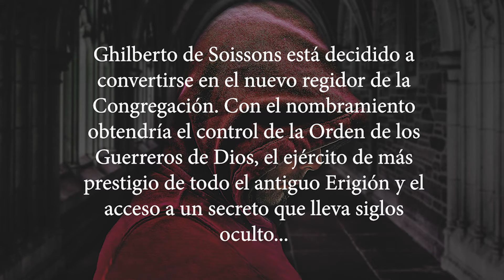Booktrailer: 'Actos de venganza'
Un libro de Óscar Zorío Clemente
El regidor de la Congregación ha muerto. Los asesinatos de los candidatos al cargo se suceden con impunidad. La paz del antiguo reino de Erigión, dividido en cinco prefecturas decadentes, pende de un hilo. Ghilberto de Soissons está decidido a convertirse en el nuevo regidor de la Congregación. Con el nombramiento obtendría el control de la Orden de los Guerreros de Dios, el ejército de más prestigio de todo el antiguo Erigión y el acceso a un secreto que lleva siglos oculto…